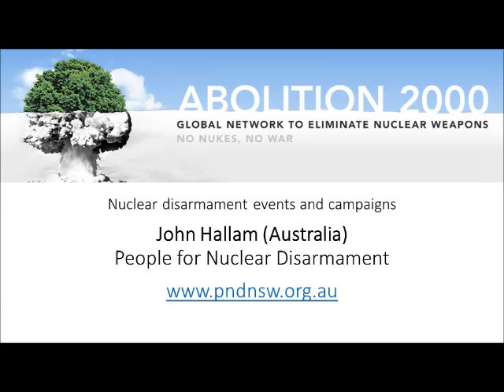Abolition 2000 webinar - John Hallam - Nuclear Risk Reduction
Presentation by John Hallam, Australia, from People for Nuclear Disarmament, the Human Survival Project, speaking on the subject of Nuclear Risk Reduction, April 10th, 2019, during the Abolition 2000 webinar on Nuclear Disarmament Events and Campaigns